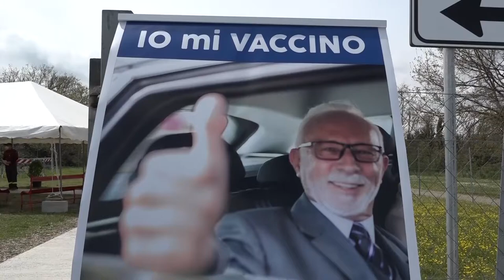Taxi gratis per vaccinarsi, servizio prorogato fino a fine luglio e per gli over 60